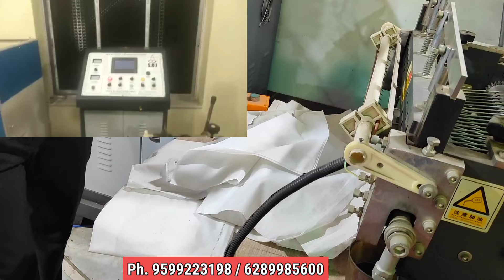Carry bag business | Non woven bag making machine | Non woven bag business idea 2024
Company Details
Royal Machinery
Address - D 58, D Block, Sector 6, Noida, Uttar Pradesh 201301

ये वीडियो सिर्फ  मार्किट की जानकारी देने के उद्देश्य से बनाई गयी है | यदि आप वीडियो के माध्यम से कोई भी खरीदारी करते है और आपके साथ धोखा या कुछ नुक़सान होता है तो इसमें  ''Manish Dilliwala '' और YOUTUBE की कोई जिम्मेवारी नहीं होगी | "CUSTOMER - ग्राहक" अपनी खरीदारी अपनी सोच और सूझ बुझ से ही करें धन्यवाद.